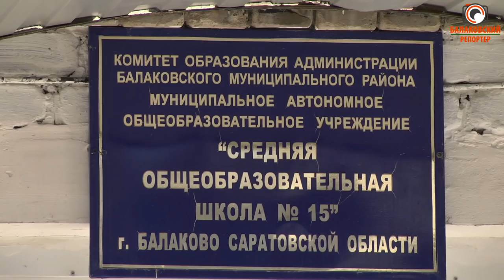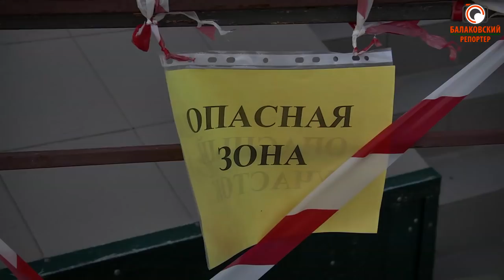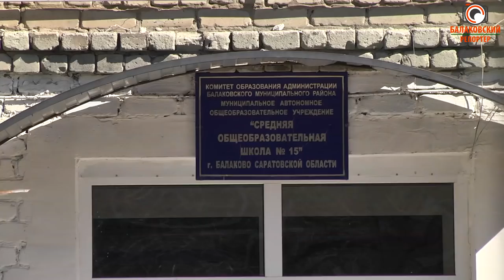В школу ходить только в касках! (В СОШ 15 рушатся фасады и течет кровля)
Крыша течёт, а ответственные лица бездействуют. Родители учеников 15-й школы вынуждены обращаться в приёмную председателя Госдумы Вячеслава Володина и в областную прокуратуру, поскольку просьбы отремонтировать кровлю ни к чему не приводят. В этом году ребят из класса, который затопило больше всего, даже переводили на время на другой этаж, но потом вернули в обратно в их кабинет. Но сырость, говорят родители, до сих пор стоит во многих классах верхнего этажа, а также в физкультурном зале.